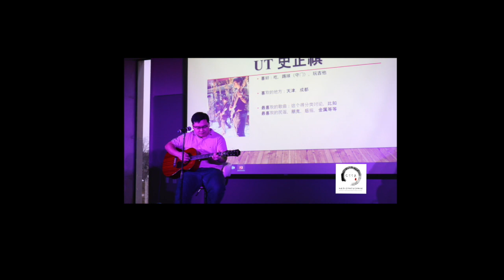CSSA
This video is about CSSA